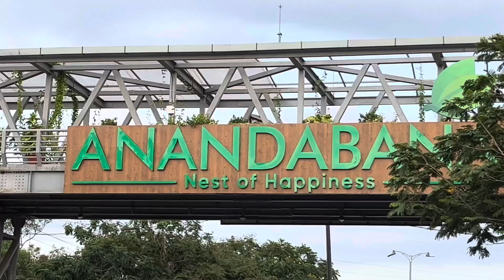Anandaban part -1